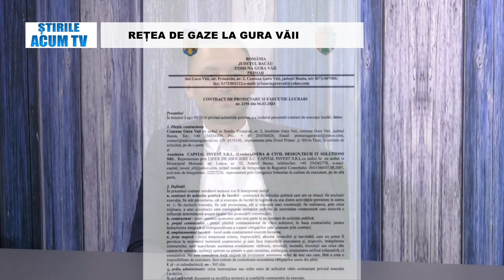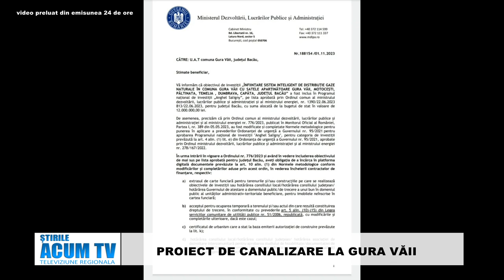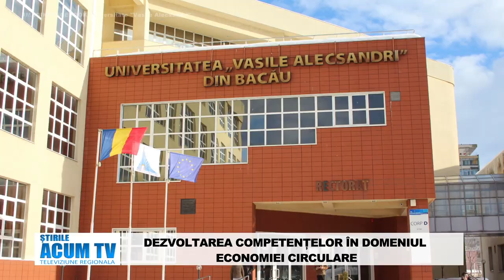STIRILE ACUM TV | 25-26.04.2024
REȚEA DE GAZE LA GURA VĂII

INAUGURAREA NOII BIBLIOTECI MUNICIPALE „RADU ROSETTI” ONEȘTI

DEZVOLTAREA COMPETENȚELOR ÎN DOMENIUL ECONOMIEI CIRCULARE LA FACULTATEA DE INGINERIE A UNIVERSITĂȚII „VASILE ALECSANDRI” BACĂU